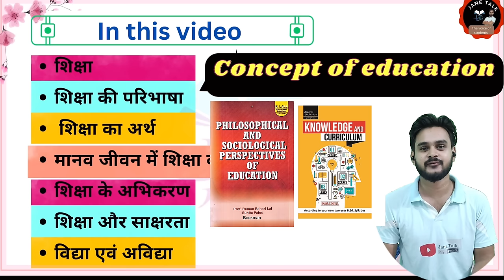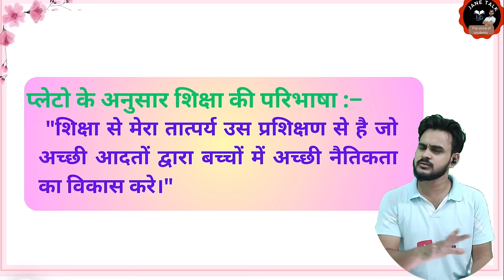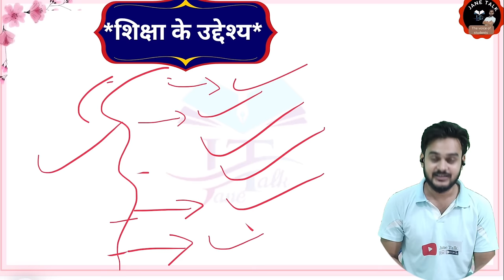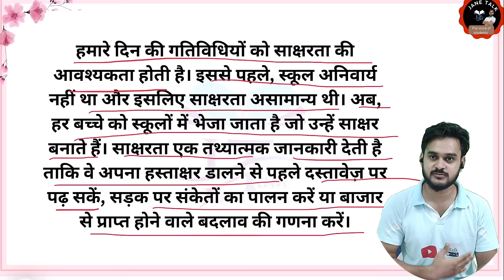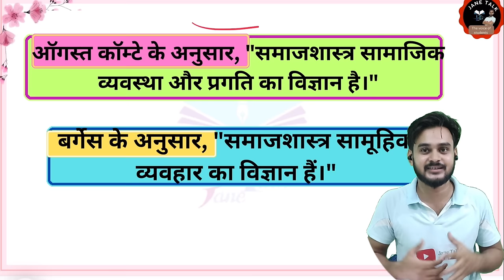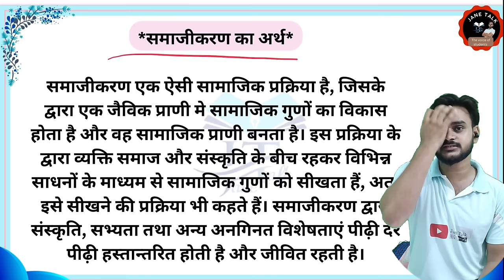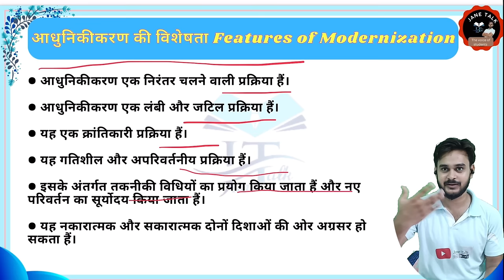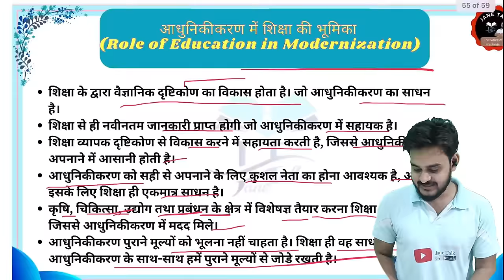Knowledge and curriculum marathon class ज्ञान एवं पाठ्यक्रम मैराथन क्लास by jane talk